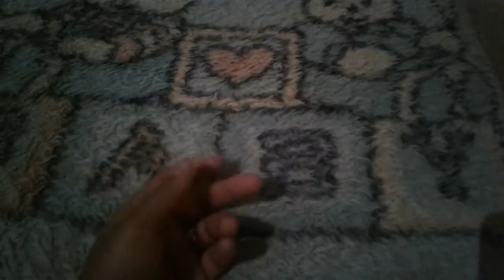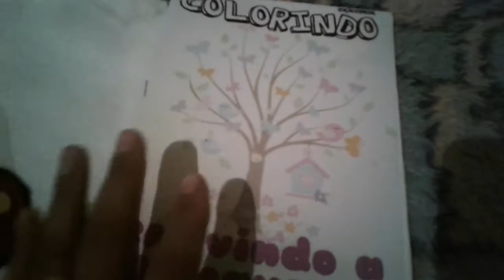Kit lembrancinhas economico 💕espero que gostem .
Kit colorir para dia das crianças ou aquela lembrancinha de aniversário espero que gostem qualquer dúvida tenho prazer de esclarecer.